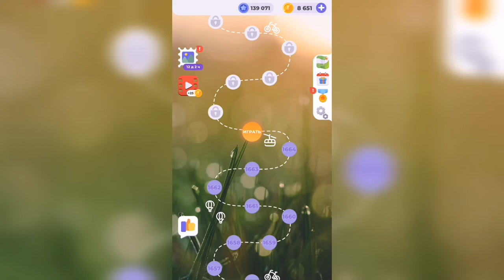Линия слова / Осенний лес / Уровень 1665